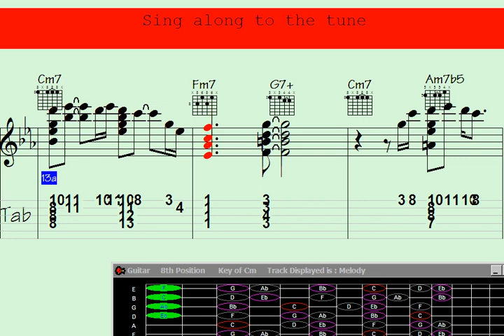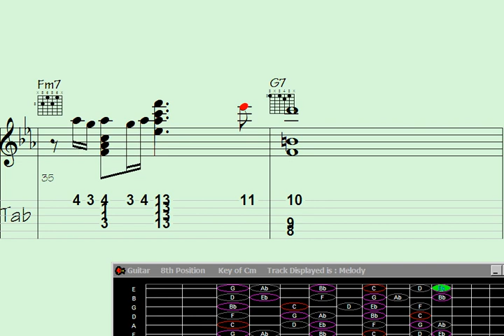💠Moderato Guitar Chord Melody: Unveiling 'Lost Pocket' Harmonies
derato Guitar Chord Melody: Unveiling 'Lost Pocket' Harmonies